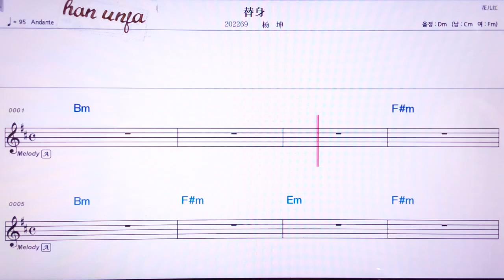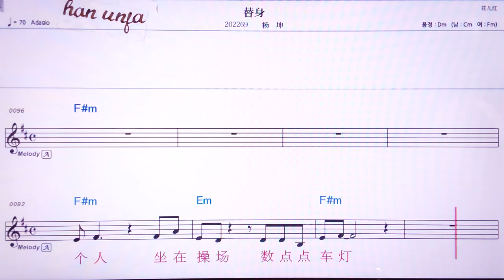💖 티썬/양쿤 👍MR,노래방, 악보, 코드,Karaoke With Sheet Music